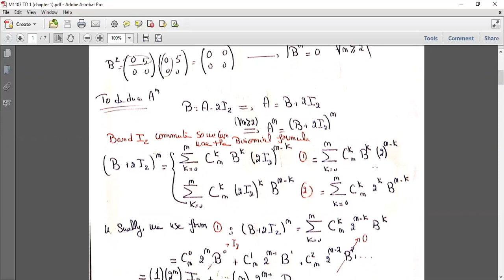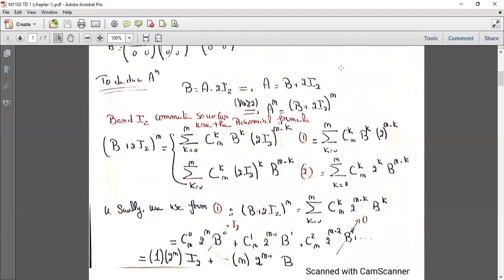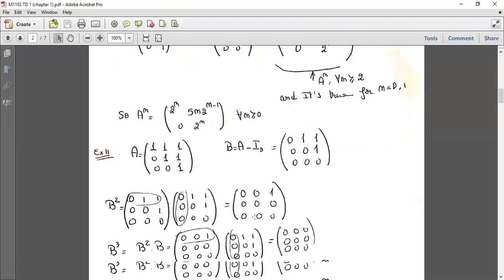M1103 TD1-5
Dr. Haydi ISRAEL